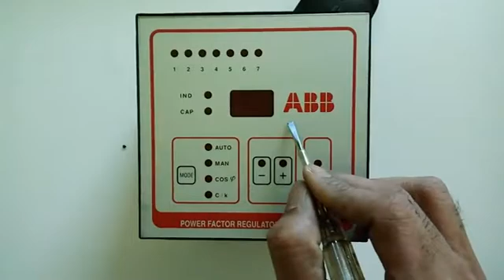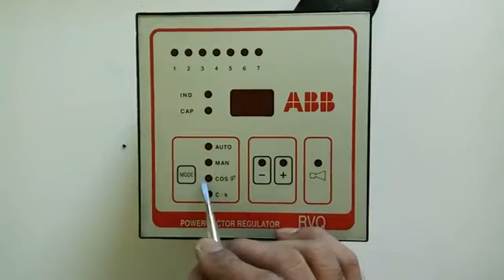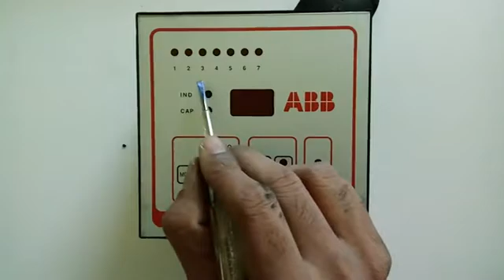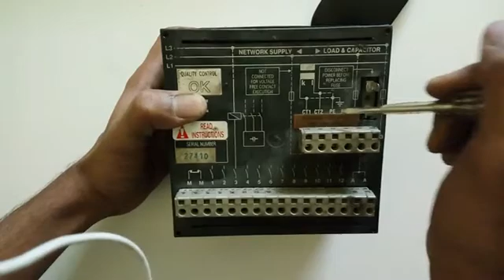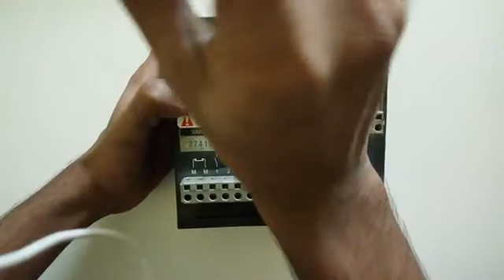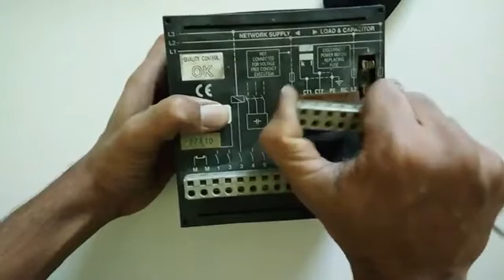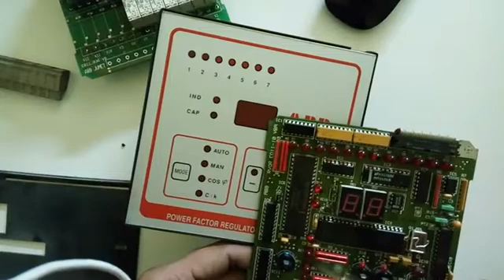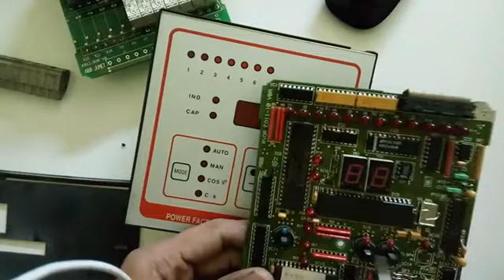Power factor meter for capacitor bank new explaining brief 2017